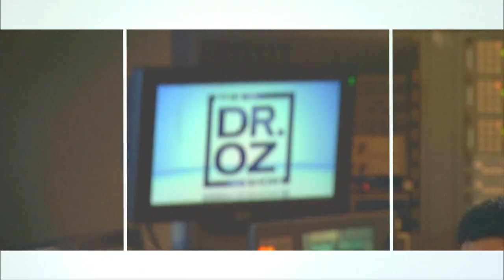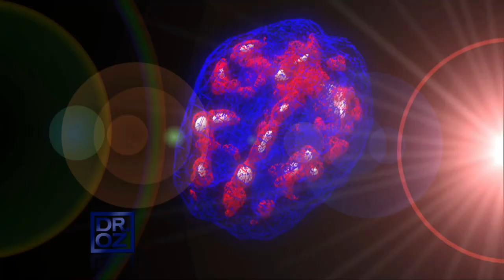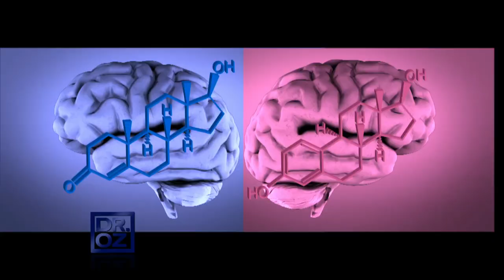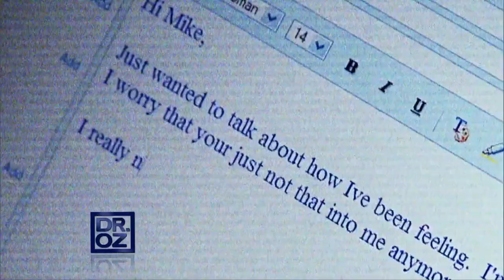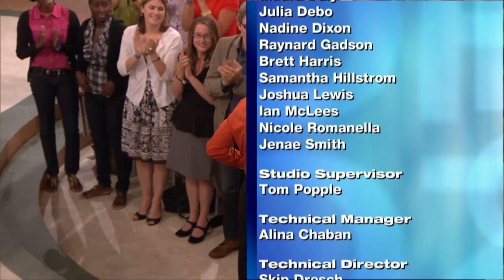Battle of the Sexes: Jump Start Your Sex Life | Dr. Oz | S1 | Ep 1 | Full Episode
In this episode, it's a battle of the sexes as Dr. Oz explores the differences between the minds of men and women. Couples go one on one as Dr. Oz explains the science behind why men won't ask for directions and women talk so much.

Also, the 20 second secret to better sex and foods that get you in the mood. Plus, the 3 major warning signs that your mouth can give you about your health, and MORE!